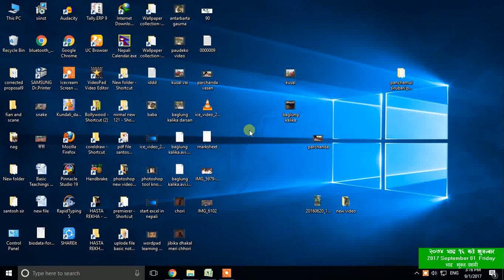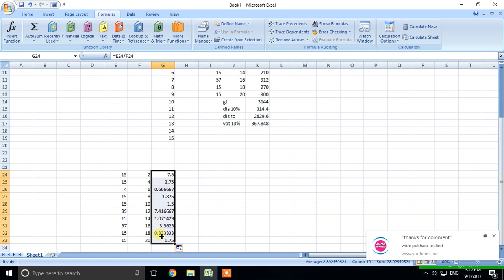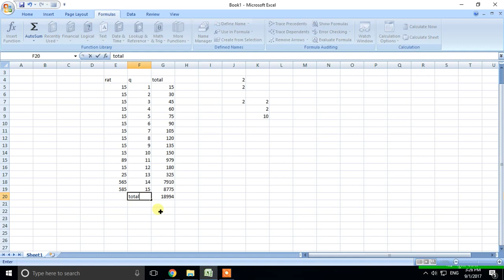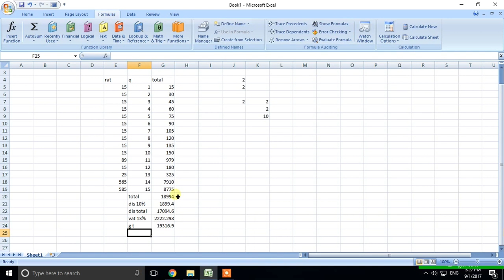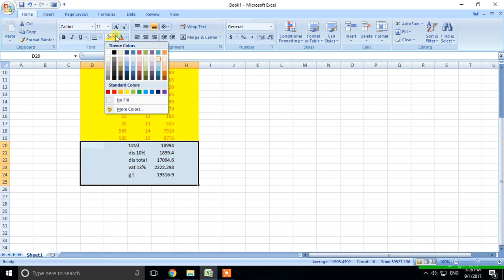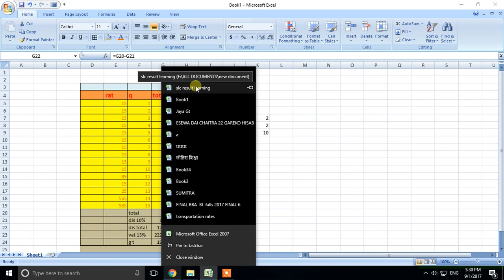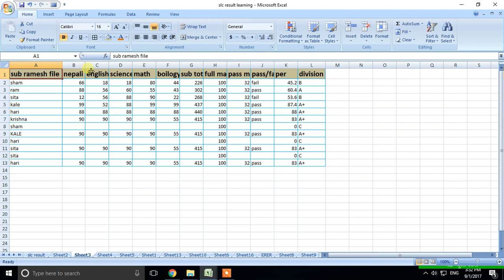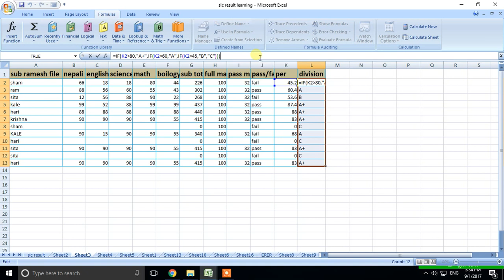Excel मा जोड घटाउ गुणन भागा गर्ने सबै भन्दा सजिलो तरिका सिक्नुहोस् | Ms Excel Tutorial In Nepali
Excel मा जोड घटाउ गुणन भागा गर्ने सबै भन्दा सजिलो तरिका सिक्नुहोस् | Ms Excel Tutorial In Nepali | Part 2
Excel लाई MS EXCEL पनी भनिन्छ । अथवा Microsoft Excel पनी भनिन्छ । यसलाई Microsoft Company ले बनाएको हो । 1985 मा Mac Operating System को लागी Lunch गरेको थियो । पछि गएर यसमा धेरै Update गरियो । अहिले आएर Ms Office का धेरै Version हरु Market मा पाईन्छ । जस्तै 2003, 2007, 2010, 2011, 2013, 2016, र अहिले आएर Latest Version मा 365 मा आएको छ ।

Ms Office का धेरै भागहरु छन् । त्यो माध्य यो एक भाग हो । यसमा खास Excel को प्रयोग के का लागी । हामी Excel सिक्दै छौ भने Excel किन सिक्ने ?

Excel को मुख्य काम हो Calculation गर्ने । ठुलो भन्दा ठुलो Data लाई समेटेर तेसको बिषयमा जानकारी दिन । यसले गर्दा हामिले Office सम्बन्धी गर्ने कामहरु धेरै सजिलो बनाउछ । Excel को सायताले कुनै पनी Data को Edit गर्न सकिन्छ । बिभिन्न तरिकाका Formatting माध्यमहरुले सुन्दर तरिकाले Present गर्न सकिन्छ । कुनै पनी Data लाई Table को रुपमा Present गर्न Excel ले धेरै सजिलो बनाउछ । कुनै पनी Data Group को रुपमा Present गर्न वा Group मा भएको लाई Ungroup गर्न । यी कामहरु Excel को माध्यमले सजिलो संग गर्न सकिन्छ । Excel ले यस्तो प्रकारको सुबिधा दिन्छ । जस्को माध्यमले कुनै पनी Formula को Apply गरेर ठुलो भन्दा ठुलो Calculation धेरै सजिलो तरिकाले Second भरमा सामाधान गर्न सकिन्छ । यहि कारणले धेरै भन्दा धेरै Company हरु बिभिन्न किसिमा कामहरुको लागी Excel को प्रयोग गर्दछन ।

अवश्य हजुर हरुको मन मा यो कुरा हुन सक्छ । यस्तो उपयोगी Excel Software जसको बारेमा जानकारी लिन सकियोस भनेर । अब तपाईहरु चिन्ता गर्न पर्देन । यसमा मईले Excel को Basic देखी लिएर Advance Excel  सम्मको जानकारी हरु यो YouTube Channel द्वारा सिकाउने छु ।

तेही हो हजुहरुले आफ्नो महत्व पुर्न समयबाट थोरै थोरै समय खर्च गर्नु पर्छ । यसरी आफ्नो समय यो Channel मा दिएर Excel खो बिषयमा सम्पुर्ण जानकारी लएर ठुलो भन्दा ठुलो Calculation लाई सजिलो संग हल गर्ने तरिका सिक्नुहोस् ।
साथमा रहेको Bell Icon मा Click गर्नुहोला । यसको फाईदा यो हुन्छ की जब महिले नया Excel को बिषयाम जानकारी दिन्छु । त्यसको Notification हजुरलाई मिल्छ ।
म विश्वास राख्छु । यदी हजुरहरुलाई महिले सिकाएको कुरा हरु मनपर्छ भने 1 Like अवश्य गर्नुहुनेछ । हजुरहरुले Comment मा आफनो मनमा लागेको कुरा अवश्य राख्नुहुने छ । म भरपुर आशामा छु । बास्तवमा हजुरहरुले आफ्नो मह्तव पुर्ण समय दिनुभएकोछ म यसमा धन्यवाद दिन चाहान्छु ।

आफ्नो Computer सम्बन्धी कुनै पनी काम मा {Microsoft Excel has the basic features of all spreadsheets, using a grid of cells arranged in numbered rows and letter-named columns to organize data manipulations like arithmetic operations. It has a battery of supplied functions to answer statistical, engineering, and financial needs.} हिसाब किताब Calculation Data मिलाएर राख्न का लागी Ms Excel, Ms Office र Advance Computer Course जान्न अतिनै जरुरी हुन्छ । त्यसैको आवश्यकतालाई मध्यनजर गरेर हजुरहरुलाई घरमै बसेर Technical जानकारीहरु सीक्न सजिलो होस भन्ने अभिप्रायाले यी भिडियो हरु YouTube मा Uploaded गरेका छौ । यी Video हरु पुरा हेरेर हजुर हरु घरमा नै Computer Class सिक्न सक्नुहुन्छ । Computer Course Nepali मा धेरै राम्रो संग बुझाईएको छ । Basic Computer Course मा र Advance Computer Course In Nepali Language र साथमा YouTube Update Information Mobile App Info Any Software Learning Video Editing Designing Latest Technical Knowledge Nepali Language  मा पुर्ण रुपमा सिकाईन्छ । धेरै जानकारी लिनुहोला । धन्यवाद ।

Excel Short Note
Microsoft Excel has the basic features of all spreadsheets, using a grid of cells arranged in numbered rows and letter-named columns to organize data manipulations like arithmetic operations. It has a battery of supplied functions to answer statistical, engineering, and financial needs. In addition, it can display data as line graphs, histograms and charts, and with a very limited three-dimensional graphical display. It allows sectioning of data to view its dependencies on various factors for different perspectives (using Pivot Tables and the scenario manager). It has a programming aspect, Visual Basic for Applications, allowing the user to employ a wide variety of numerical methods, for example, for solving differential equations of mathematical physics, and then reporting the results back to the spreadsheet. It also has a variety of interactive features allowing user interfaces that can completely hide the spreadsheet from the user, so the spreadsheet presents itself as a so-called application, or decision support system (DSS), via a custom-designed user interface, for example, a stock analyzer, or in general, as a design tool that asks the user questions and provides answers and reports. In a more elaborate realization, an Excel application can automatically poll external databases and measuring instruments using an update schedule, analyze the results.